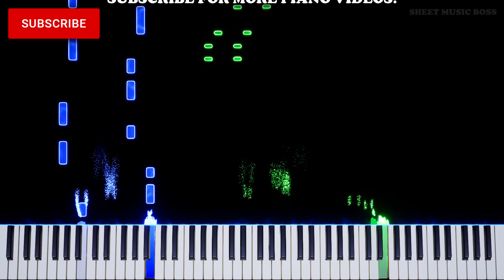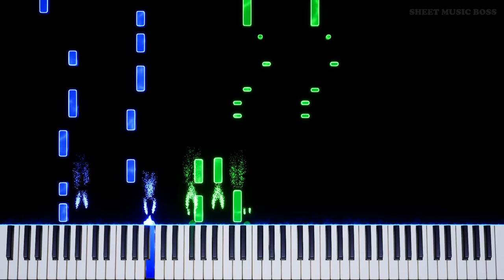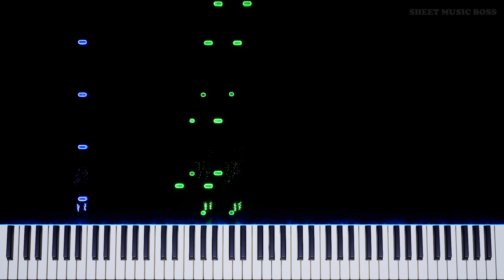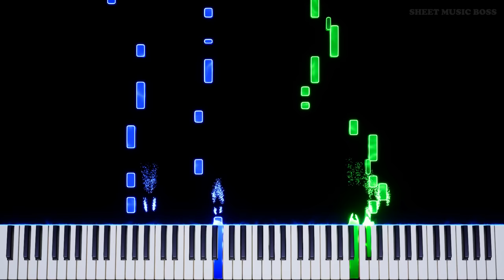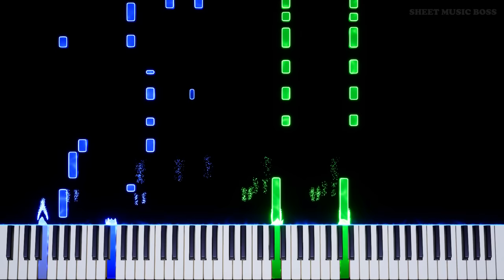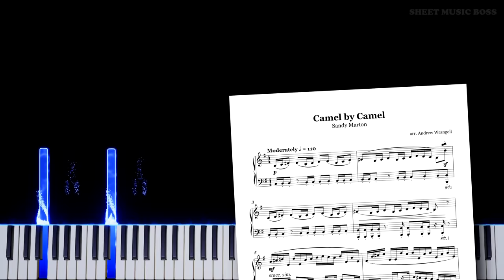Sandy Marton - Camel by Camel - Piano Tutorial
😸 We legally have no idea what's going on with this meme, but hope you like the track! 😻

Learn how to play Camel by Camel by Sandy Marton on piano with this Synthesia piano tutorial! Please enjoy!

CamelByCamel is an awesome track from SandyMarton, made famous recently by TikTok for some sort of meme involving Ankha ??? We're staying out of this one.

This piano arrangement of Camel by Camel is fantastic to play! You can learn it with our SheetMusicBoss Synthesia PianoTutorial or from our official Sheet Music Boss sheet music at the top of the description!